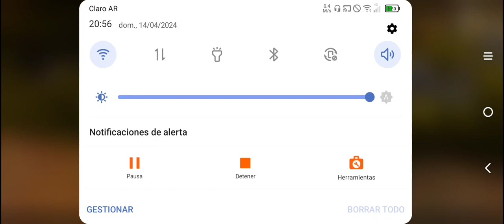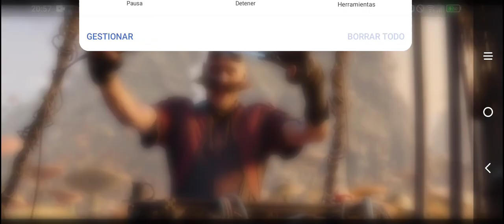QUIEREN Q SUBAN PELICULA